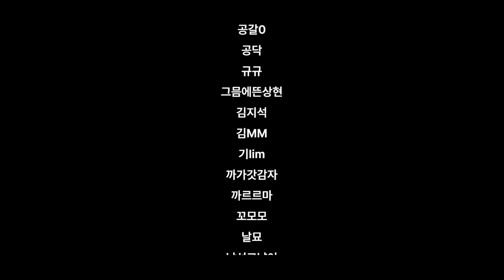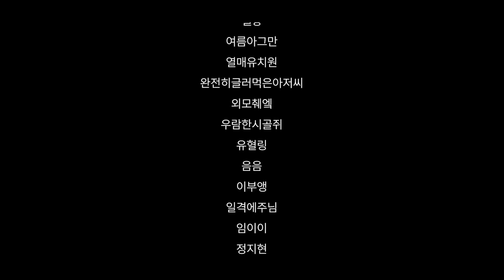홍판자, 증명의 시간이다 [로스트아크]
▶편집
  - 혜빵님